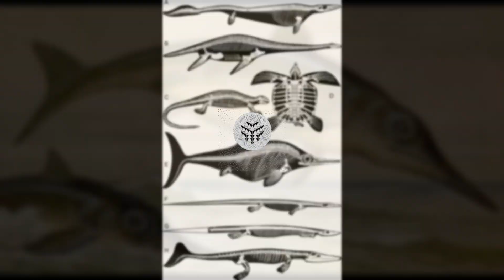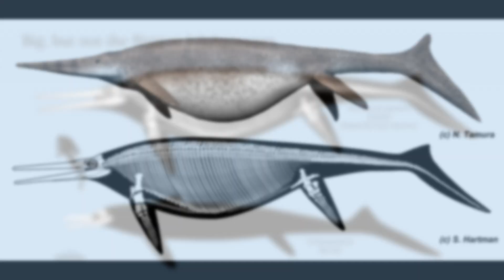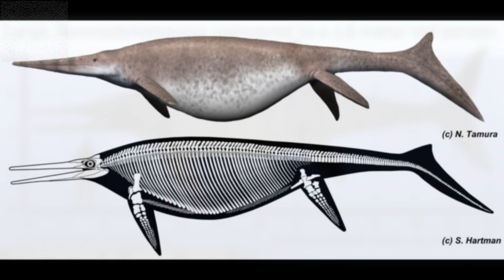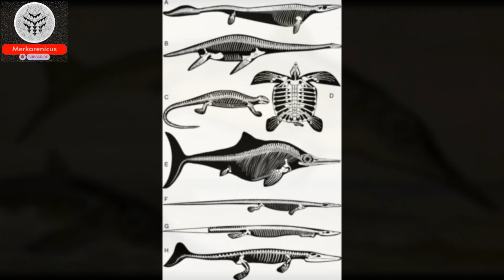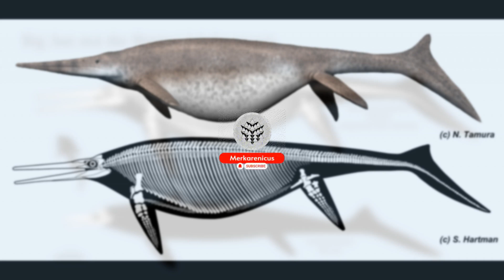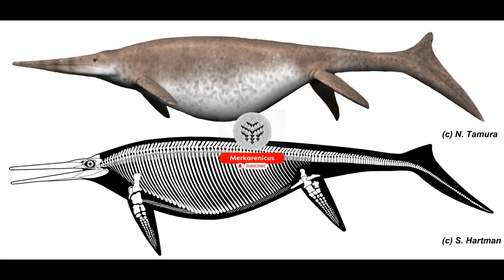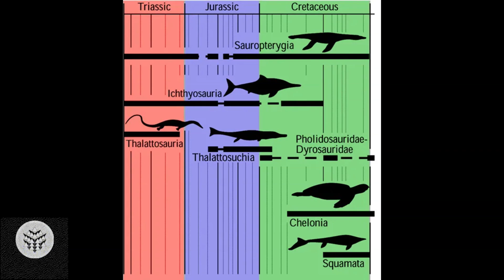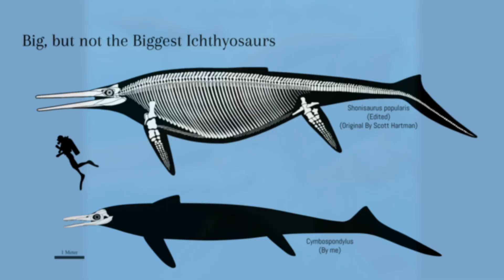Paleontologists recently excavated what could potentially be the largest marine reptile ever found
Sources Dean R. Lomax, Paul de la Salle, Marcello Perillo, Justin Reynolds, Ruby Reynolds, James F. Waldron. The last giants: New evidence for giant Late Triassic (Rhaetian) ichthyosaurs from the UK. PLOS ONE, 2024; 19 (4): e0300289